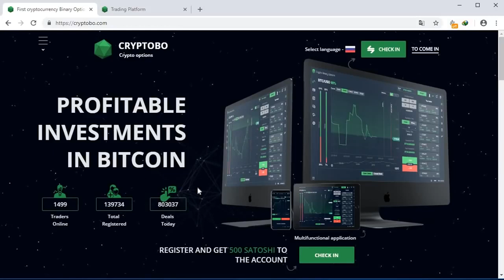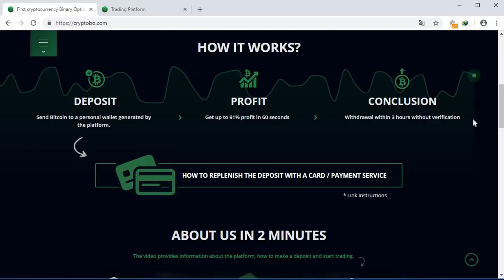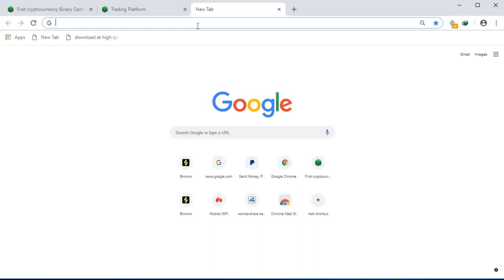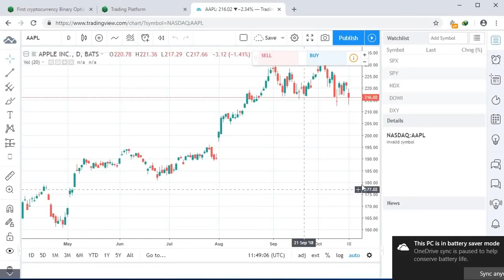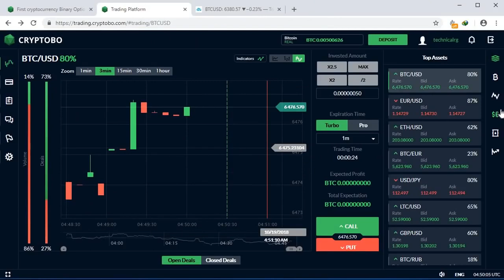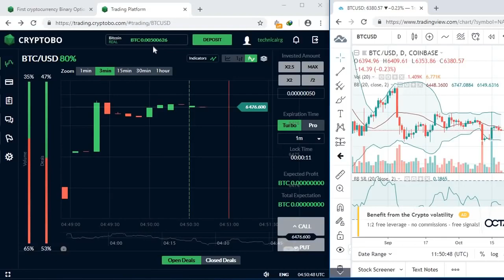Binary Option Broker Cryptobo. Now Binary trade with Cryptocurrency 2019